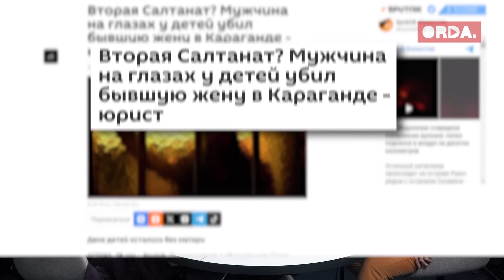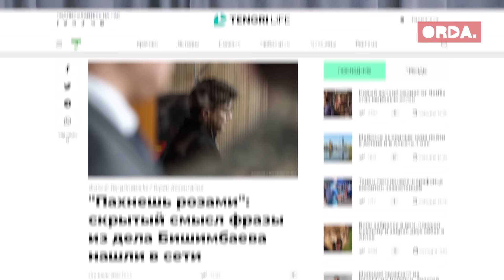Безнаказанность Бишимбаева поощряли в семье и на работе? Детские травмы порождают насилие / Подкаст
00:00 Тизер
01:30 Влияние алкоголя или психологическая неустойчивость?
06:55 То, что мы видим, — это то, что Бишимбаев видел в детстве
07:30 Семья Бишимбаева
14:25 Детская травма влияет на абьюз?
20:40 Деструктивные убеждения в обществе
28:32 Народ оболванили мистицизмом
34:45 Салтанат устраивала позиция жертвы
40:32 Ценности отношений в семье
47:00 Люди меняются?
52:15 За что мужчина вправе ударить женщину
01:03:08 В семьях должен быть патриархат
01:07:10 Абьюзер и жертва могут самостоятельно выйти из отношений?
01:12:00 Бишимбаев не сумасшедший
01:13:12 Детская позиция Куандыка
01:15:01 Кто верит гадалкам
01:17:23  Люди видели, что Бишимбаев избивал Салтанат, но ничего не сделали
01:18:02 Насилие — это проблема общества, нужно чаще говорить об этом
01:20:23 «Ты пахнешь розами»: что это значит?
01:28:25 Неправильное понимание культа силы и мужественности
01:31:13 Какой срок получит Бишимбаев?
01:38:04 Для общества это должно быть уроком